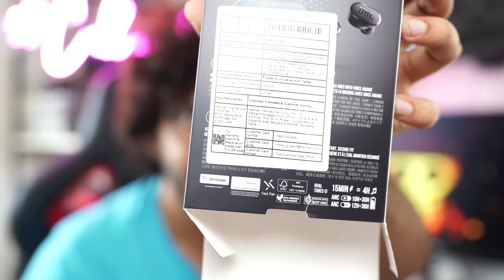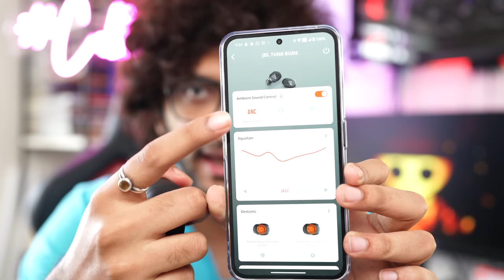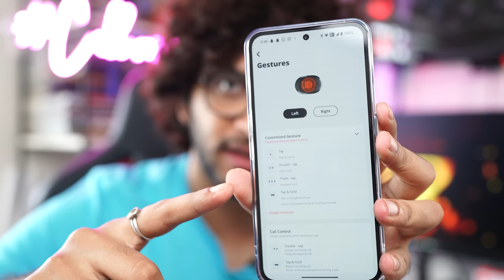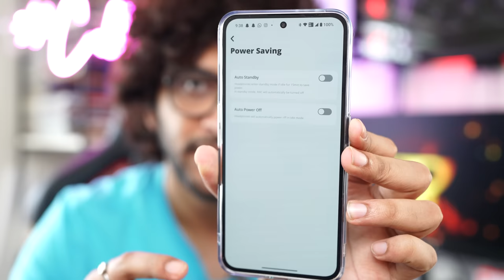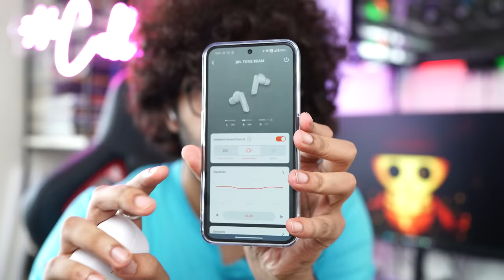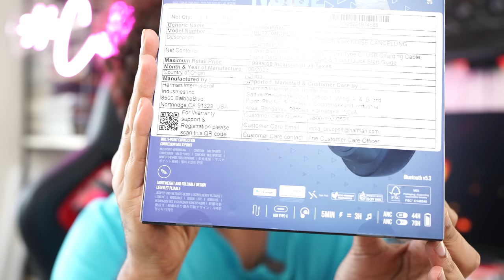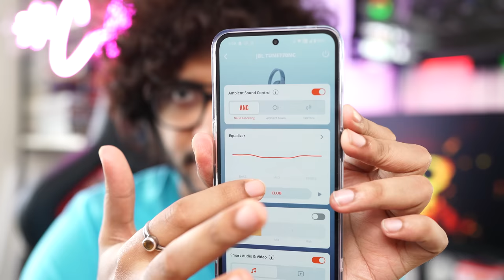Best Amongst the Rest | JBL Tune Series TWS & Headphones | Malayalam with English Sub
With a legacy of more than 75 years of making the top-notch tech products delivering the best sound, JBL never fails to amaze with its new launches. Also makes up for an amazing gifting idea for this Onam festive season.

This video is about the latest launched Noise Cancellation Series from JBL - Tune Series.

Introducing JBL Tune Buds, JBL Tune Beam and JBL Tune 770 NC. Watch out to know more about the three offerings from JBL.